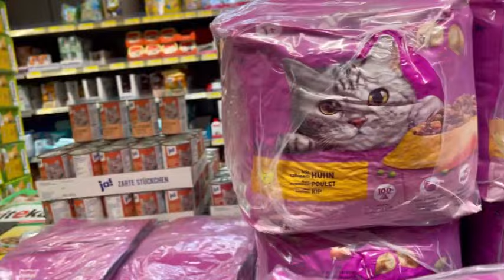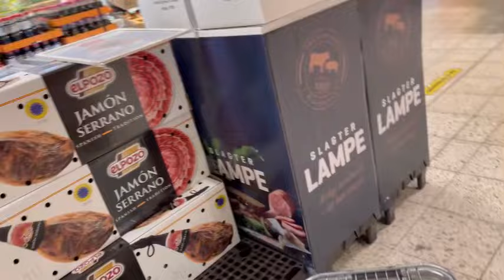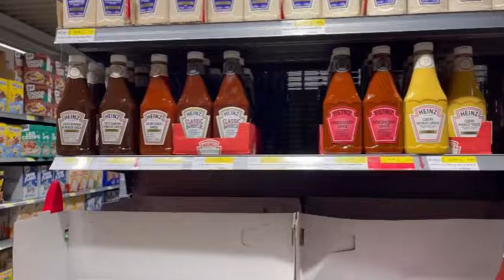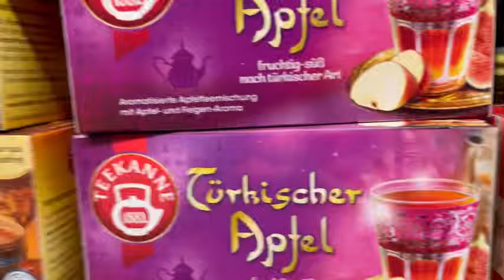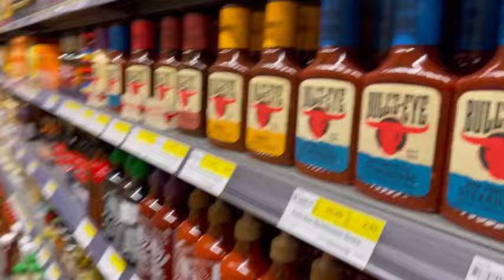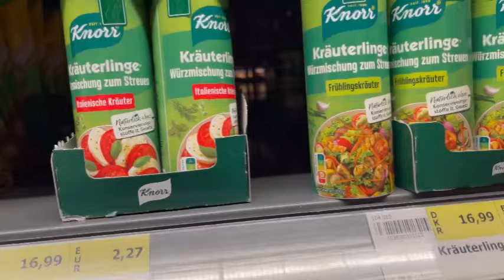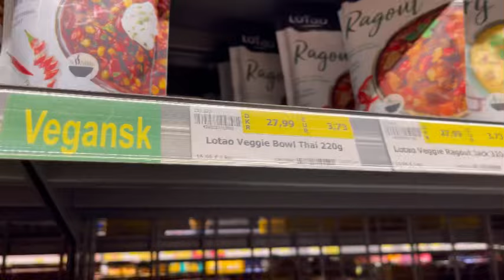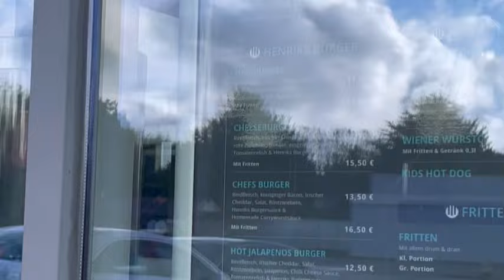Let's continue the grocery here in Germany!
Sharing with you my grocery shopping in Germany to buy more vegetarian food. A bonding time with my friend Linda. Come join us! Thank you'll for your support🙏!